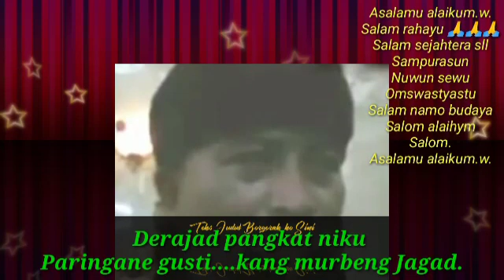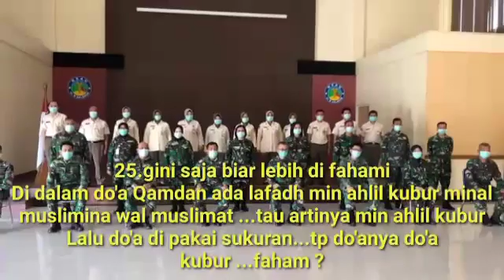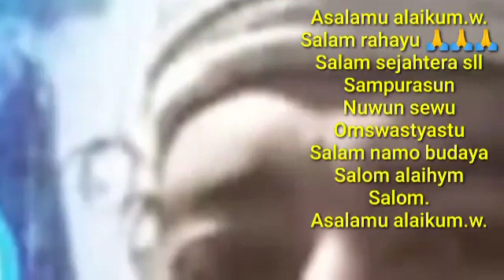Karunia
Video dari M.ali s/Cahaya dari timur